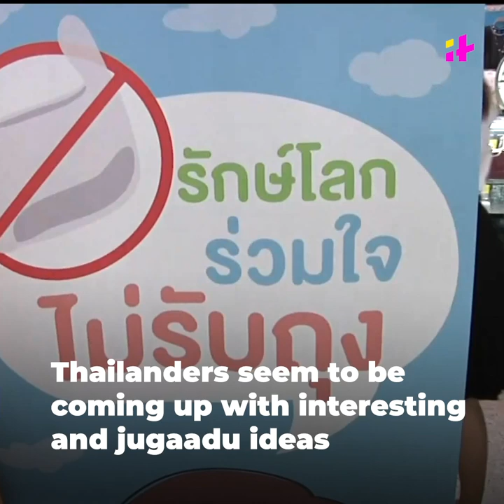Ditching Plastic For Wheelbarrows And Buckets | Indiatimes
Thailand setting a BIG example for all of us. India needs to learn too. This is the need of the hour.